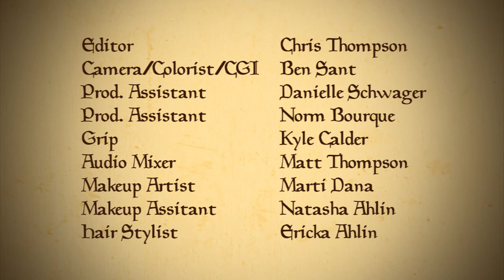The Amazing Miles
Kaptain Kieodie Productions Entry for the 2011 Salt Lake City 48 Hour Film Project.

Genre: Family Film
Dialog: "What were you thinking?"
Prop: Toilet Paper
Character: A Magician named Meg or Miles Madigan